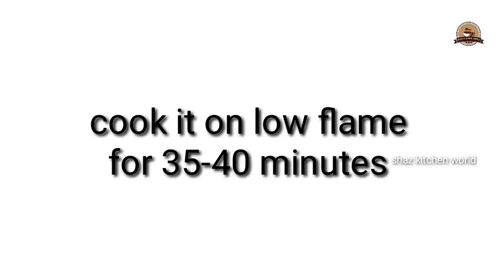Boost cake /No cocoa powder, No coffee powder,No beater,No oven,No blender/ Boost cake recipe